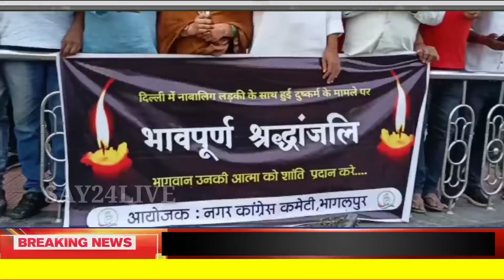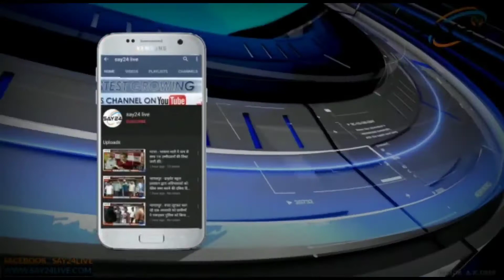दिल्ली में हुए 9 साल की बच्ची से बलात्कार और हत्या को लेकर प्रदर्शन एवं न्याय दिलाने को लेकर मार्च